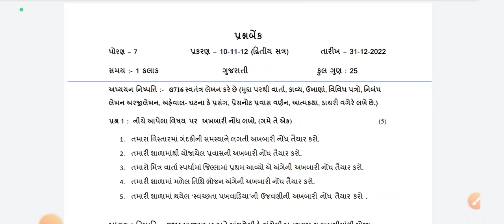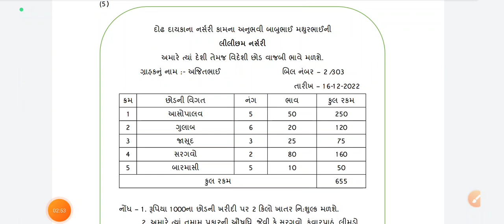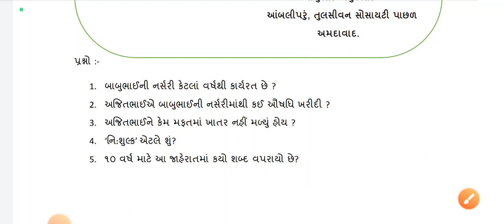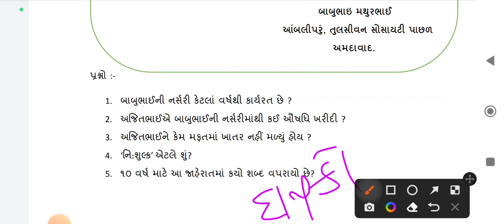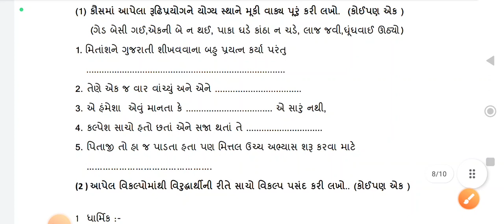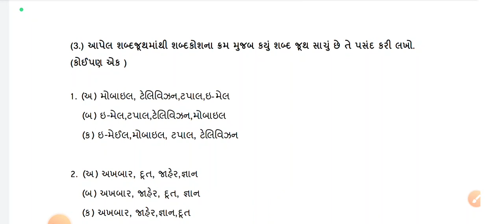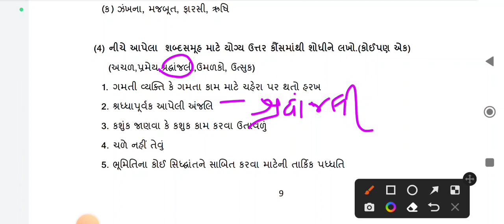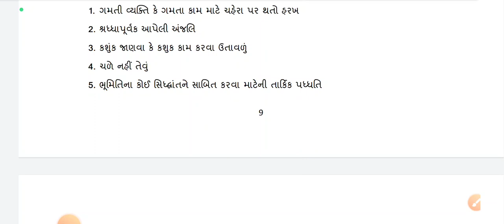Dhoran 7 Gujarati ekam kasoti paper solution December 2022 |Std 7 Gujarati Ekam Kasoti Solution 2022